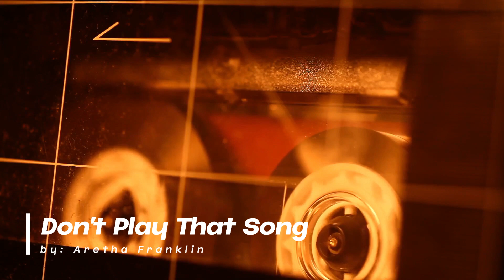Don't Play That Song by Aretha Franklin